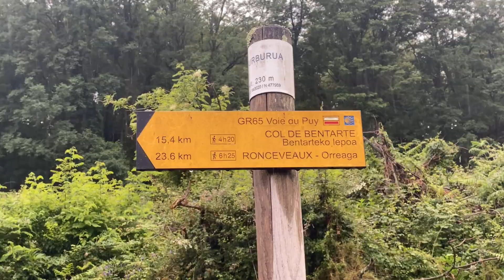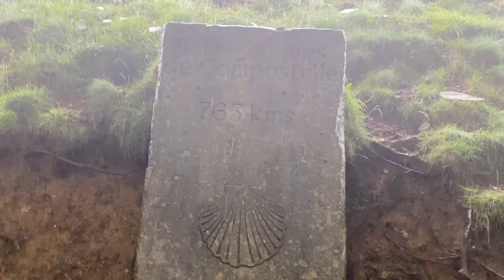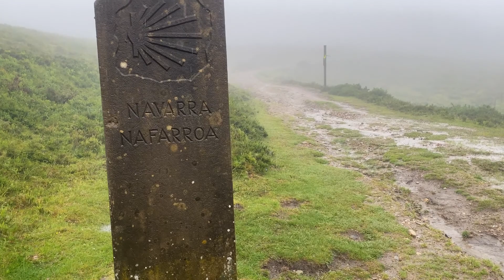CAMMINO DI SANTIAGO - giorno 1 - SONO FRADICIO - da Saint Jean Pied de Port a Roncisvalle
Il primo vero giorno di Santiago, partendo da Saint-Jean-Pied-de-Port ho scavalcato i Pirenei per raggiungere l’antichissima roncisvalle. 26 km tra una natura splendida e tanta pioggia.